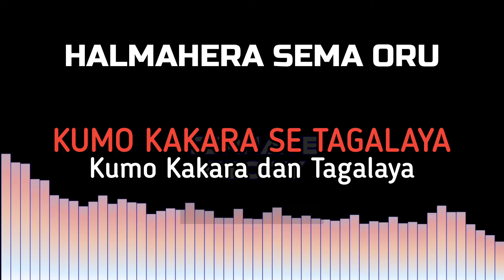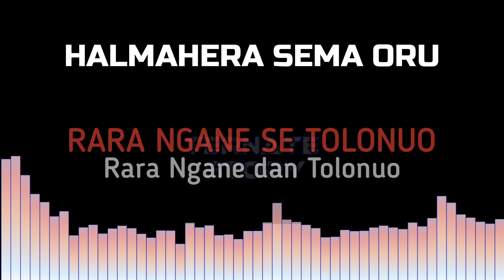LAGU DAERAH TERNATE - HALMAHERA SEMA ORU (Lirik dan Terjemahan) Dade Komdan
Lirik dan Terjemahan Lagu Daerah Ternate
Kumpulan Lagu Daerah Ternate
Karaoke Lagu Ternate